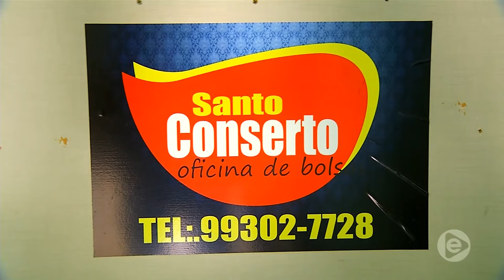6 Horas Notícias – (28.01.2019) 02º Bloco